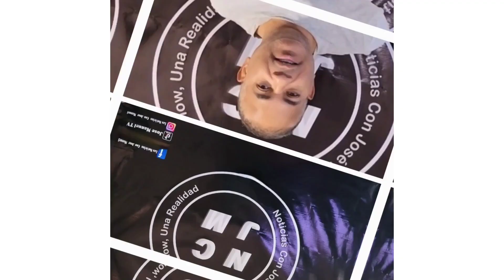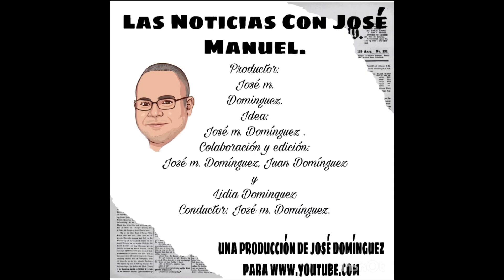LA JAIBA DIJO YA QUE ARNALDO ES EL QUE VA DIGESETT Y PN SE PELEAN EN PLENA VIA PUBLICA [N.C.J.M]